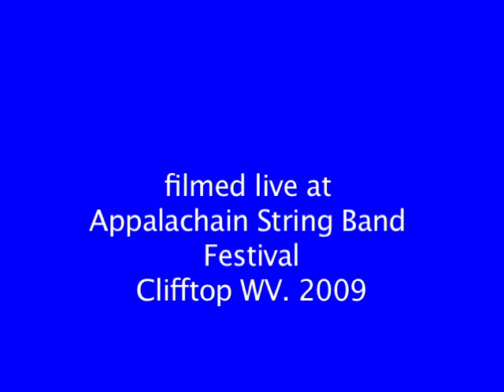Charlie Burton Flatfoot Dancing Lesson 2 Clifftop 2009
Charlie Burton teaches Flatfoot dancing at the Appalachain String Band Festival at Clifftop WV.